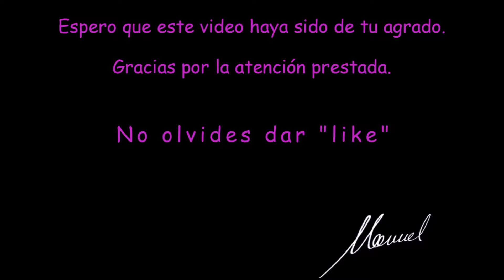Ciudades del mundo